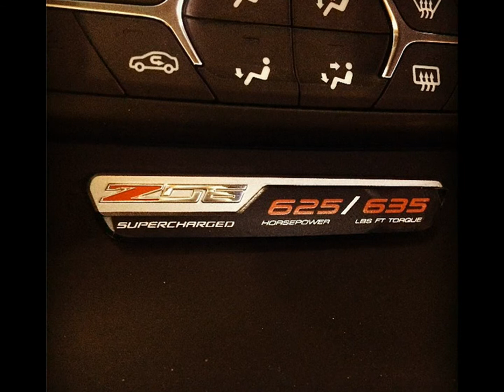Chevrolette Corvette - #5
Source: World Wide Web
Wszelkie prawa autorskie należą do ich prawowitych właścicieli.